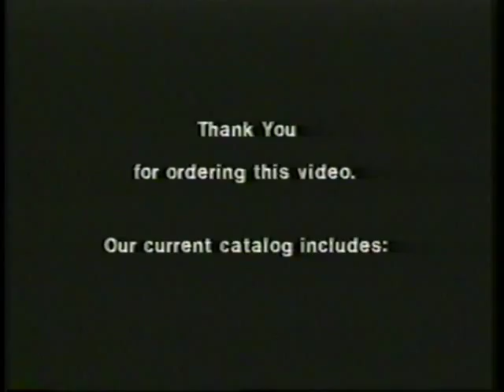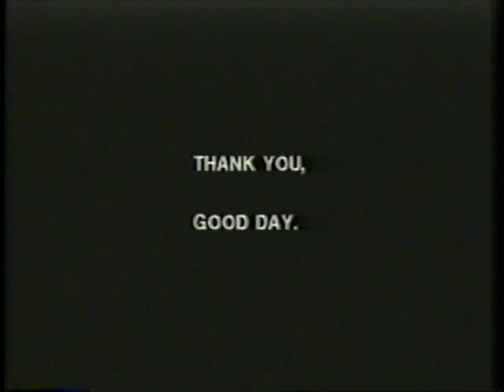VHS Video Aquarium